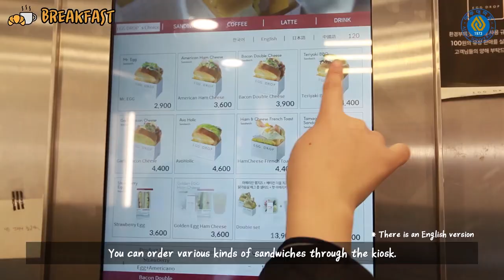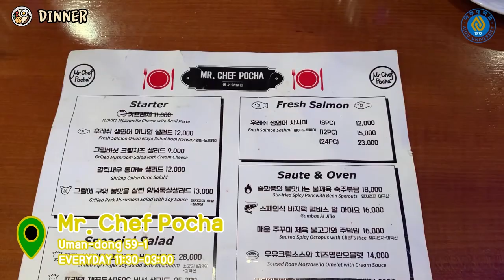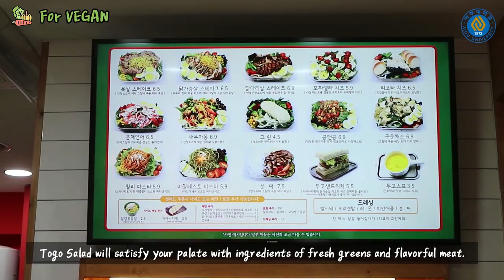Food Map around Ajou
Students can find a variety of restaurants around Ajou campus.